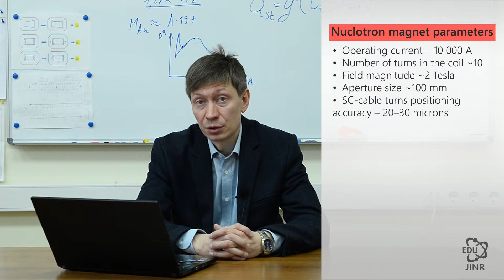5.2 Сверхпроводящий кабель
Лекцию читает начальник Научно-экспериментального отдела сверхпроводящих магнитов и технологий Сергей Костромин (ЛФВЭ, ОИЯИ).